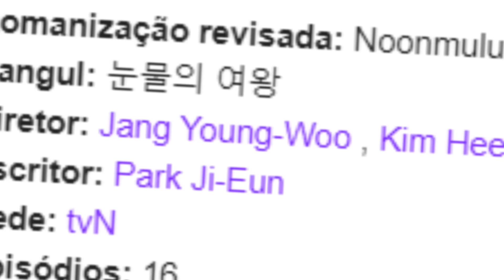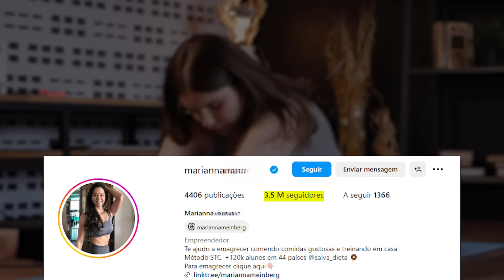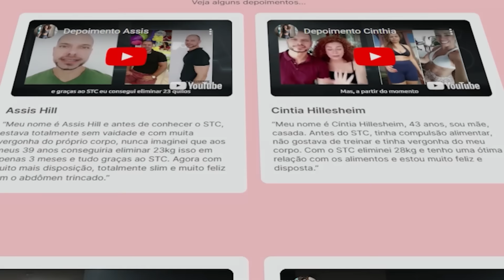Regras RESTRITAS Que o Elenco de 'Rainha das Lágrimas' Tiveram Que Seguir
O dorama rainha das lágrimas foi uma das estreias mais aguardadas deste ano, e parece que o elenco teve que seguir várias regras rigorosas na preparação, neste vídeo te mostro quais são essas regras.